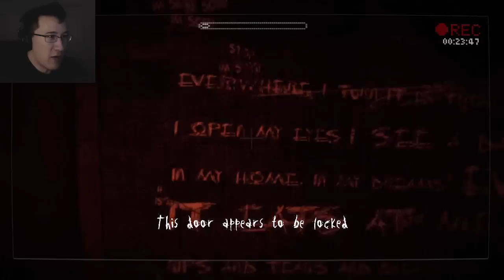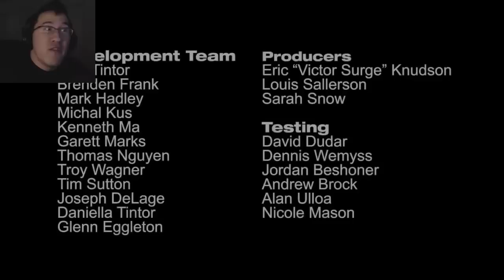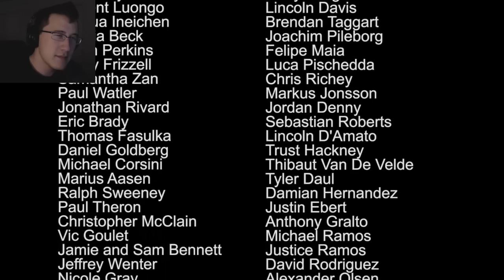Slender: The Arrival HARDCORE | Part 4 | SECRET ENDING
Hello everybody and welcome back to the terror that started it all! Slender: The Arrival has finally arrived and is ready for you all to download and enjoy! But please continue watching my full playthrough of the intense and terrifying game as you see the story unfold on the origins of The Slender Man and his cohorts! What awaits us in the darkness? Only one way to find out. Enjoy!